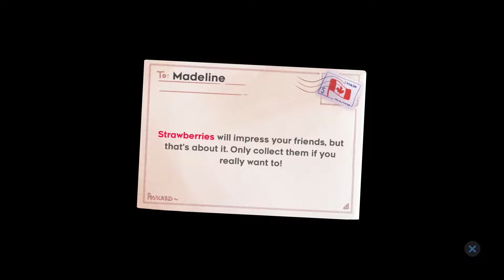WELCOME TO THE FLIP SIDE!! - CELESTE PART 2 (FILIPINO COMMENTARY)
The adventure continues! Jump on and take this journey with me in my 1st ever lets play! Celeste is an Indie game made by the same developers that created TowerFall. It is a story about a woman who wants to overcome her inner demons by climbing a mountain.